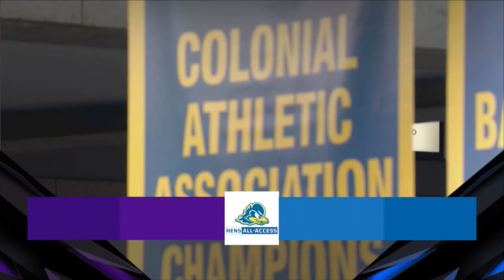Delaware Men's Basketball vs James Madison